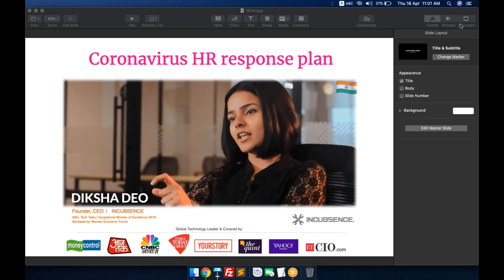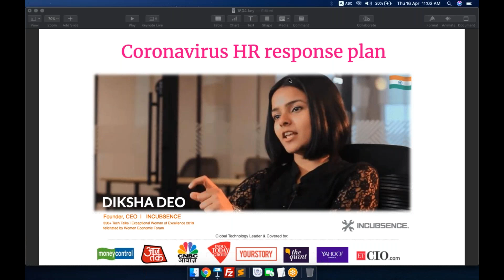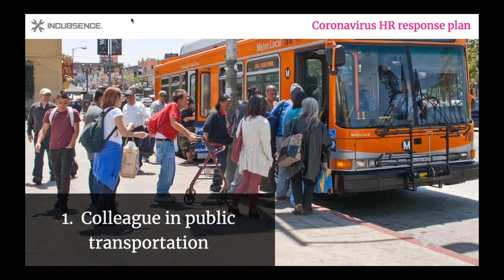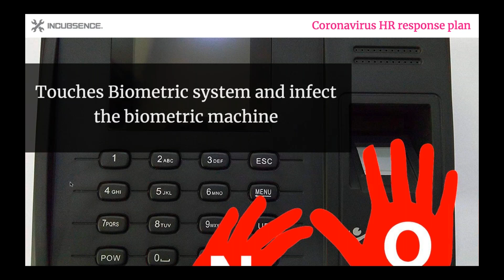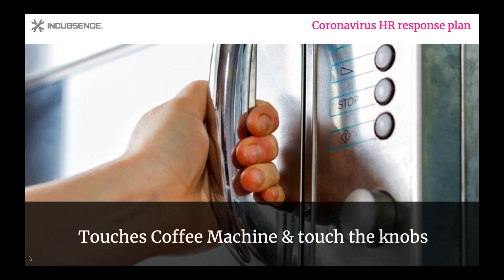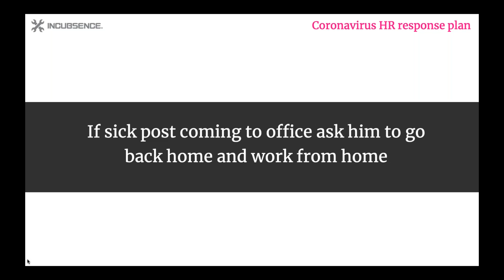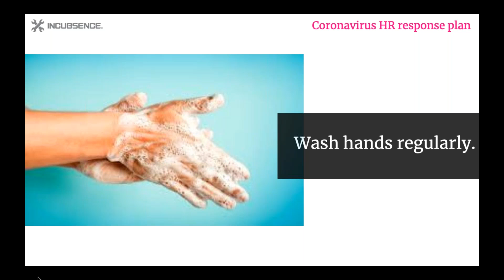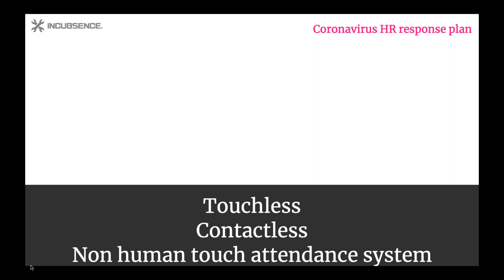Coronavirus HR Response Plan by Diksha Deo- A Webinar | Contactless Attendance System & more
At INCUBSENCE, Forget biometric. HR’s and employers are now deploying a contactless non-human touch made in India attendance system as well as contactless non-human touch made in India access control system as a precautionary step to stop the spread of virus and bacterias in office.

How about your Phone becoming your access card? Your employee taps the phone on the attendance system or access control system entirely made by Indian Entrepreneur, Engineers and Scientist and access all the logs on a cloud dashboard.

Such a connected devices non touch attendance system makes your phone an access card eliminating plastic access cards as well as containing the spread of viruses in office on the other hand.

Purchase infection proof non-biometric contactless touchless attendance as well as non-human touch contactless access control system that’s touchless for a hygienic, healthier and more productive workplace.

Thus stop the spread of virus at your office doorstep.

As an HR choose a non human touch contactless touchless attendance system and non human touch contactless touchless access control system designed in India, Made in India by Indians.